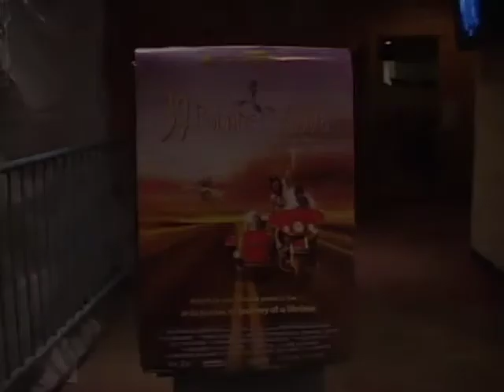"39 Pounds of Love" screening in the UN, New York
The screening event of "39 Pounds of Love" during the UN committee on Persons with Disabilities. Jan 24, 2006.
"39 Pounds of Love" is a documentary about the journey of Ami Ankilevitz, who suffered from an extremely rare form of Spinal Muscular Atrophy, on his way to find the doctor who predicted that he wouldn't live past the age of 6.

Ami passed away on September 2009, at 41 years of age.